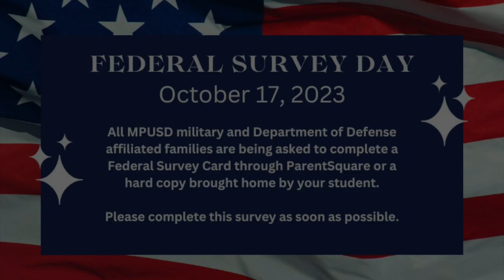Federal Survey Day is Tuesday, October 17, 2023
Tuesday, October 17, 2023, is Federal Survey Day for our military-connected families in the Monterey Peninsula Unified School District.

Approximately 10% of our students have a parent or guardian who is a service member. By reporting their service in the military or their residence or employment on federal property, MPUSD receives additional funding from the federal government to serve those students.

Parents, guardians, and caregivers can make a difference by completing the Federal Survey Card, when it is sent electronically through ParentSquare on Tuesday, October 17, 2023. We encourage families to complete the Federal Survey Card by the following day, Wednesday, October 18, 2023.

By completing this simple online card, your child’s school and classroom will have the opportunity to receive additional needed supplies, equipment and services.

What do the survey cards determine?

The survey cards determine the number of federally-connected students in our public school system. Federally-connected students are defined as:

-Children whose parent(s) or legal guardian(s) reside and/or work on federal property
-Children whose parents reside in federal low-rent housing, not including, Section 8 housing
-Children whose parent(s) are a member of the uniformed services, but who reside off the military base, including children of foreign military officers.

Based on these criteria, data is collected from the survey cards and delivered to the federal Department of Education, which reimburses MPUSD in impact aid for educating federally-connected students. Impact aid is the only federal education program where the funds are sent directly to the school district.

Why should parents fill out the federal survey card?

Impact aid is used by the U.S. Department of Education in needed areas as determined by the locally-elected school board. Funds can be used for school programs, materials, equipment and supplies. Parents are asked to complete the Federal Survey Card to schools promptly. Non-response could result in the loss of millions of dollars in federal funds that benefit both our military and local communities. Every card that is not returned will result in lost revenues to MPUSD schools and classrooms.